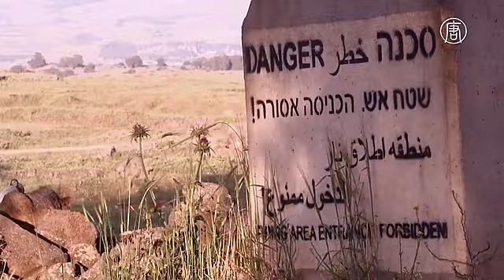Израильтяне пасут коров среди танков и минных полей (новости)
Израильтяне пасут коров среди танков и минных полей. Коровы и танки. Такое соседство для израильских бурёнок – обычное дело. Здесь на Голанских высотах у границы с Сирией – самые лучшие пастбища. Местные пастухи пригоняют сюда свои стада в течение многих десятилетий.

В 1967 году Израиль захватил Голанские высоты, находившиеся под контролем Сирии. С тех пор эта территория считается спорной. На израильской стороне остались старые минные поля, установленные сирийцами. Пять лет назад подразделения ЦАХАЛ также начали устанавливать минные заграждения.

Место выпаса коров пастухи каждый раз обговаривают с израильскими военными.

[Яхиель Алон, пастух]:
«Я пасу здесь коров с 12 лет, сейчас мне 53. Думаю, так будет и дальше».

На Голанских высотах живут около 100 пастухов. Нередко они сталкиваются с опасностями. Бывают случаи, когда коровы заходят на минные поля. Как-то раз стадо даже попало под миномётный обстрел со стороны исламистской группировки.

[Вафик Аджами, пастух]:
«Сначала я думал, что это пожар, и крикнул: кто-то поджёг поле. Потом я увидел миномёты. Я звал на помощь, чтобы потушить огонь. Я тушил пламя, вдруг над головой засвистело, и бомба упала в 300 метрах от меня. Но я продолжил тушить, не ушёл».

Пастухам также приходится бороться с пожарами, вспыхивающими во время военных учений либо из-за неосторожности туристов. Впрочем, израильские ковбои не намерены отказываться от своего образа жизни.

[Шай Зербиб, пастух]:
«Все разводят скот, чтобы заработать на жизнь. Наши места не отличаются от других. Разница лишь в том, что мы находимся на Голанских высотах в Израиле».

Голанские высоты принадлежали Сирии с 1944 по 1967 годы, пока не были оккупированы Израилем в ходе Шестидневной войны. При этом израильтяне считают, что спорная территория принадлежит им и ранее была передана сирийцам незаконно.